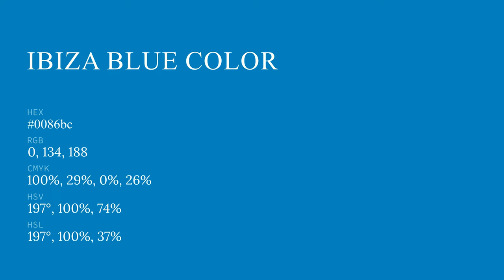Ibiza Blue color 0086bc hex color - Blue color - Warm color 0086bc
What color is Ibiza Blue ? 0086bc hex color - Blue color - Warm color 0086bc

Hex 0086bc Color Code is also known as Ibiza Blue color.

Hex 0086bc Color code in RGB color code model is created after adding 0.00% red color, 52.55% green color and 73.73% blue color.
Hex 0086bc Color code in CMYK color (process color) code model is generated after subtraction of 100% cyan, 28% magenta, 0% yellow and 26% black.